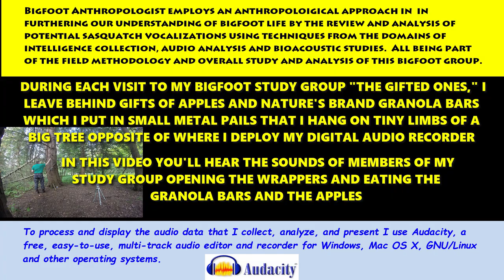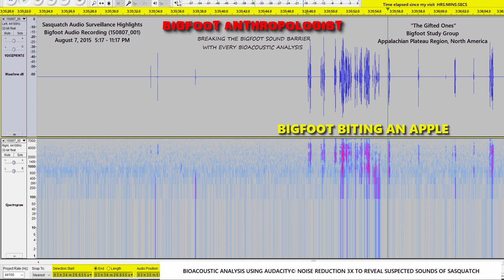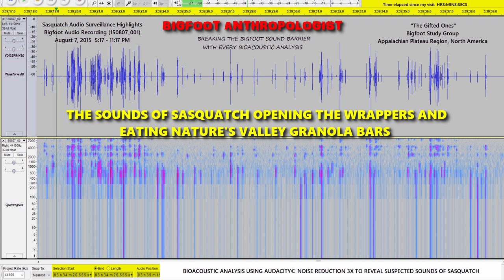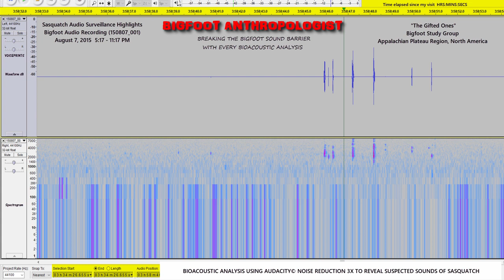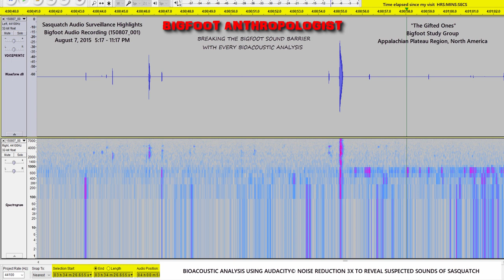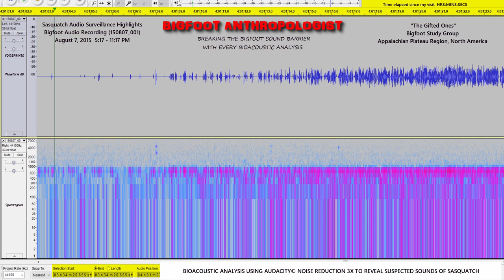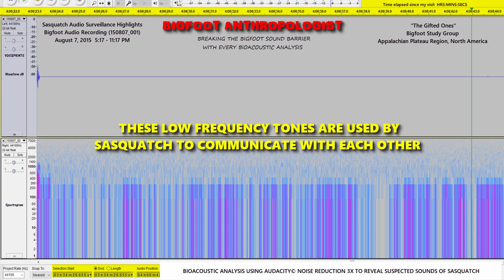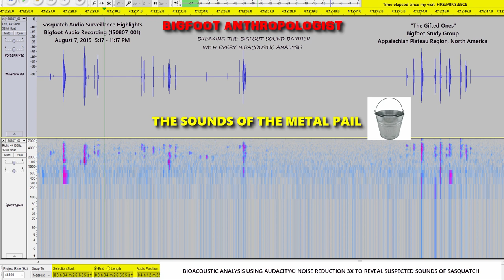Bigfoot Anthropologist's Listen to Bigfoot to Learn More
This video is a Bigfoot Bioacoustics analysis of an audio recording captured on August 7, 2015 where my Bigfoot Study Group, "The Gifted Ones."  What you will hear in this recording are the highlights of a six hour audio recording featuring an attack on the mic and then a series of sounds associated with some of "The Gifted Ones" availing themselves to the gifts of apples and granola bars that I've left behind.  You'll hear them communicate with each other in low tonal frequencies and see their voice imprints on a waveform and spectrogram.

This is part of my long term habituation research project that I've been working on to collect and analyze audio data of one or more groups of Forest Hominids that inhabit a wooded area that I am intimately familiar with for over sixty years.

My goal is to learn about their behavior from a cultural anthropological perspective.  I am not out to "prove their existence."  I know for a fact that they exist.  Anyone who doesn't know that they exist needs to do their own research to find out for themselves.  Anyone worth their salt in Bigfoot research knows that they can be found almost anywhere in North America.  You just know where to look and what to look for.  With that in mind, this group in this location is nothing special.  They are just one of many.

They are, however, special to me.  They are my friends and neighbors.  As such I am as protective of them as I am of my own family.  They know from my actions that I have taken many steps to protect, preserve and honor their home in the forest where they live.  As such, we have a unique relationship and bond which I cherish.  To be bluntly honest, I'd rather be with them than with people.

As an anthropologist, I feel that it is my duty to study them.

What I hope to gain is a level of knowledge, understanding and appreciation of their culture, social structure, and lifeways.  Hopefully, this will help humanity honor and respect this truly remarkable species who are highly intelligent beings who share the planet with us.

What I find most fascinating and most rewarding about all of this is there is a sign of a sentient being each time that I visit the gift tree.  No matter how long since my visit or what kind of weather (snow, rain, etc.), the metal pails that I use in the gifting process are usually hung up on the tree like Christmas stockings on Christmas Eve waiting for Santa to fill them with goodies.  Sometimes all of them are hanging up.  Most times there are two.  Sometimes just one.  On extremely rare occasions, mostly at the beginning of this gifting procedure years ago, I might find all of the metal pails on the ground.

It could have rained cats and dogs during the night and the day that I hike out to the gift tree, but to find the pails hanging up in the tree without so much as a drop of water in them always brings a knowing smile to my face.

My digital audio recorder is often attacked by members of this group on an almost regular basis.  Knowing this is to be expected, I've long since learned to protect my listening device by placing it in a durable hard plastic eyeglass case that I've added extra padding in the inside of the case and cut out a small hole at the end of the case where the microphone is located.  To camouflage the case from the possibility of being discovered by humans, I've wrapped camo tape over the clam shell eyeglass case.  I then usually place another piece of camo duct tape over the button release mechanism and to hold the clam shell tight.  I need not have to say that with our Forest Friends, camo tape doesn't work, as they have the ability to discern any human related artifact in the wild.

In this particular highly used activity area that they frequent and which I use as a long term gifting area and audio surveillance location, my Bigfoot Study Group has tolerated this from me.  To ensure that their attacks are minimal to the recorder, I furthermore shove the case down into the crook of a tree so that it is tight and hard to remove.

BIOACOUSTIC ANALYSIS USING AUDACITY© NOISE REDUCTION 3X TO REVEAL SUSPECTED SOUNDS OF SASQUATCH AND BREAKING THE BIGFOOT SOUND BARRIER WITH EVERY BIOACOUSTIC ANALYSIS
Sasquatch Audio Surveillance Highlights
Bigfoot Audio Recording (150807_001)
August 7, 2015  5:17 - 11:17 PM
Appalachian Plateau Region, North America

TODAY'S EPISODE IS DEDICATED TO SHREE CRAWFORD.  Thank you Shree for your moral support of my research.

If you'd like to help with my research efforts, donations are appreciated